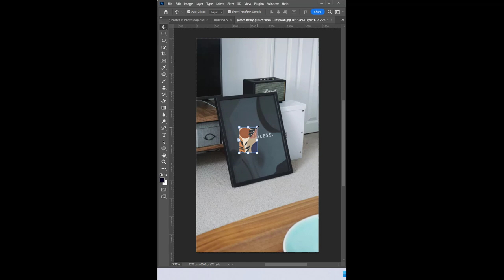How To Adjust Photo In A Frame With Photoshop 2024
Learn how to perfectly adjust your photo within a frame using Photoshop 2024 in this easy-to-follow tutorial. Whether you’re new to Photoshop or looking to refine your skills, this video will guide you through the process of resizing, repositioning, and adjusting your photo to fit seamlessly within any frame.